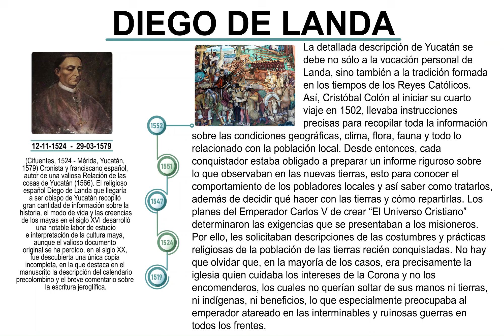FRAY DIEGO DE LANDA No. 6